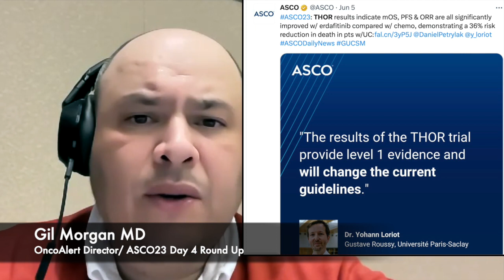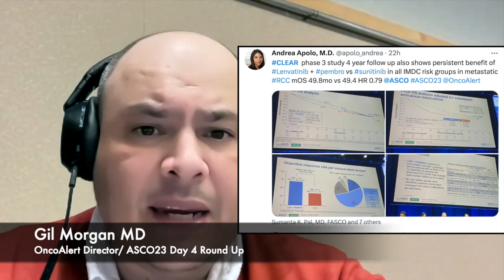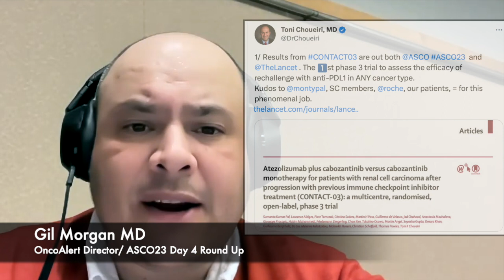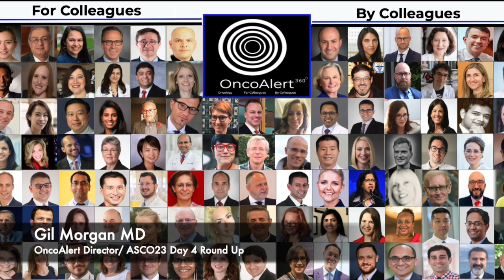OncoAlert ASCO23 Round Up Day 4